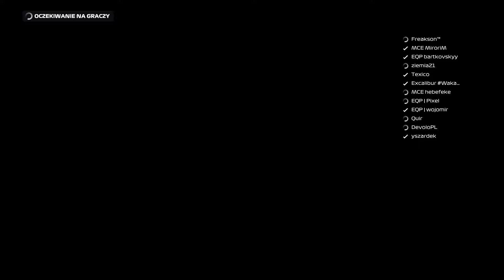SPOTKAŁEM NAJLEPSZEGO KIEROWCE W F1! (JEST SZYBKI)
jak nie jebniesz w dzwona
to chelmut jebnie ciebie